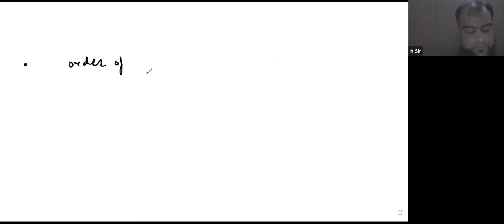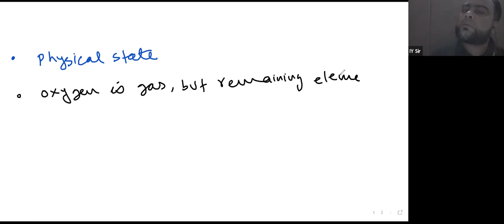Learnivio | Introduction to Group 16 | P Block Elements | Lect 9 | JEE A1 | 16-08-2021